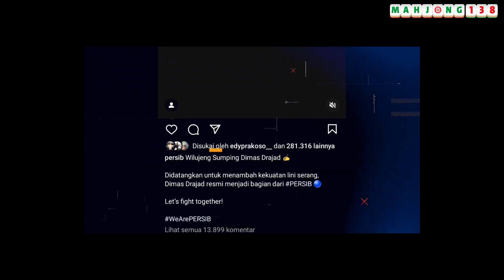RESMI🔥 PERSIB GAET DIMAS DRAJAD 🔥 3 FAKTA MENARIK MAURESMO HINOKE TIMNAS‼️